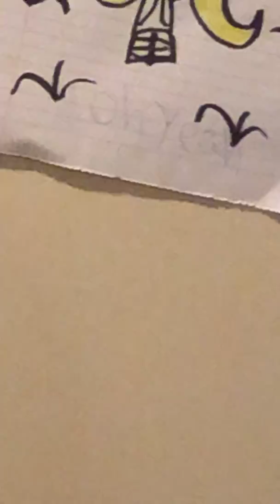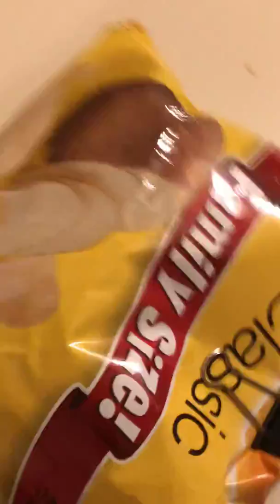My morning routine